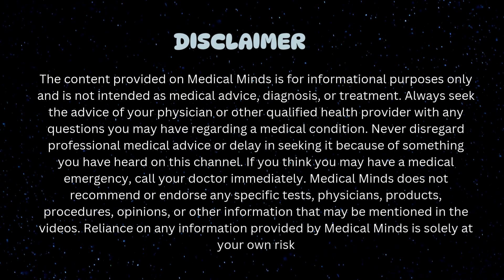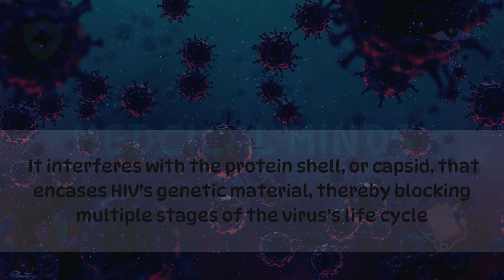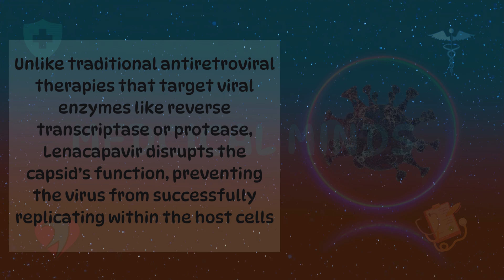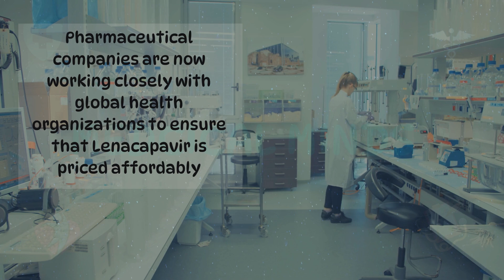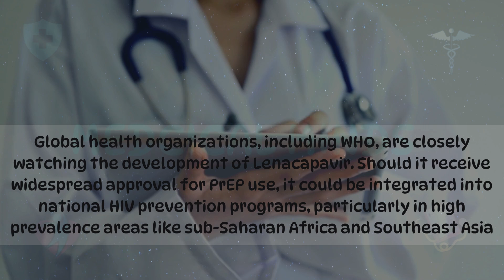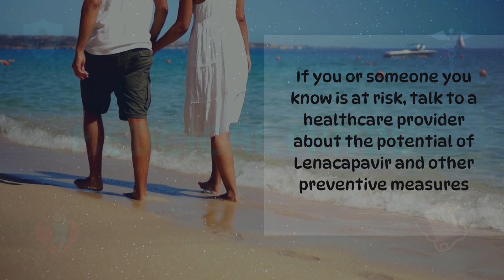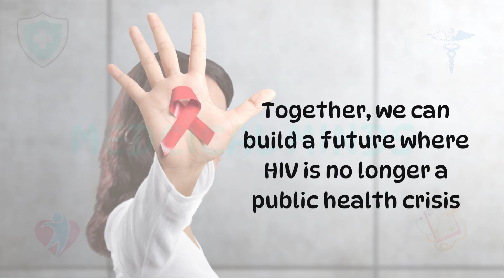Affordable HIV Prevention Drug Soon to be Available | New Hope for HIV Prevention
In this video, we explore an exciting development in HIV prevention—a groundbreaking drug that’s set to become accessible at a lower cost. This new HIV prevention option offers a more convenient, long-acting solution, providing protection with fewer doses. Learn how this innovation could reshape global HIV prevention efforts, particularly for those most at risk. We cover the science behind the drug, its benefits, and the impact affordable HIV prevention could have worldwide.

Join us on our journey to better health. Explore our website, read our articles, and be a part of the Medical Minds community.